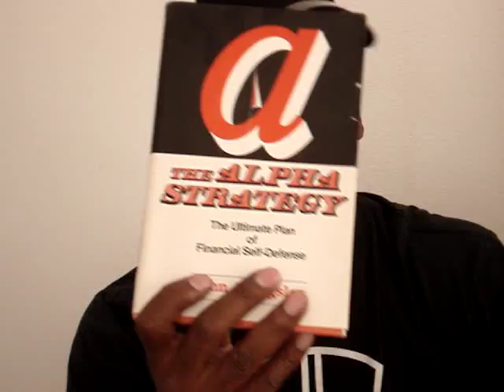BOOK REVIEW: The 50th Law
The 50th Law by 50 Cent and Robert Greene